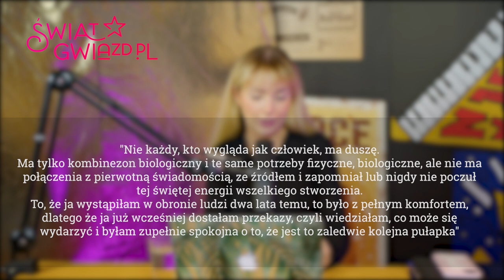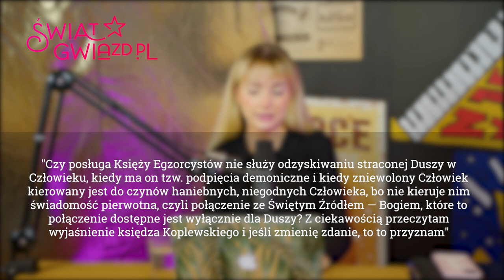Edyta Górniak POUCZA księdza! "Mam dla niego smutną wiadomość"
Edyta Górniak i sprawa z księdzem.